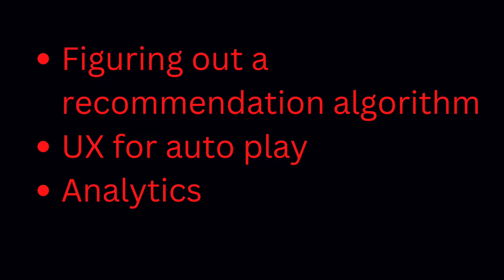Agile for Project Managers | Sprints and how to manage them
Project management is a very big part of a product manager's job. It is both an exact science and a creative art. In this video we'll understand more about the agile methodology of managing sprints and how you can leverage it even before you become a product manager.

If you're new to agile development or project management, then this video is for you! By the end of this video, you'll have a better understanding of how to manage sprints and achieve the results you need.